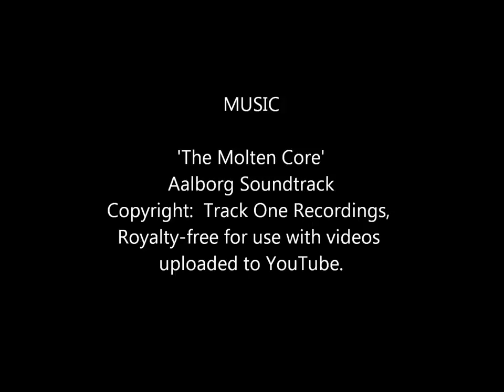Grottes et Canyon de Saulges